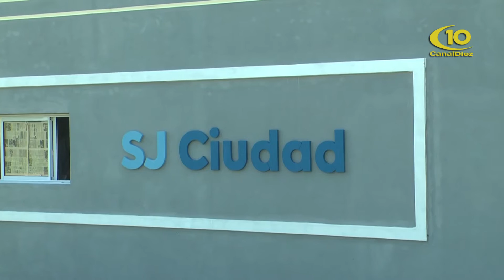NATALIA FOLLONIER - EMPLEO Y PRODUCCION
INSCRIPCION A EMERGENCIA AGROPECURIA